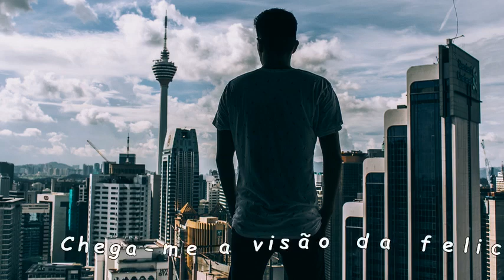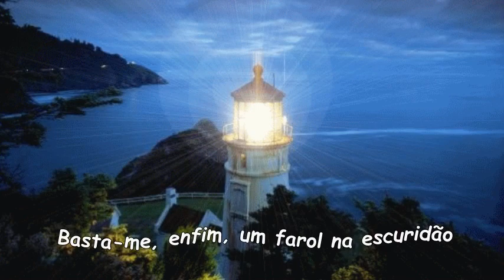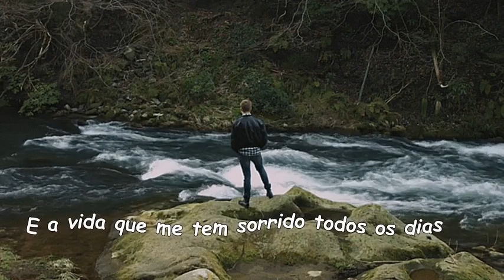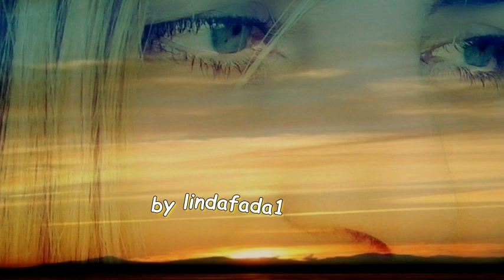"BASTA-ME"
Chega-me a visão da felicidade alheia
E a explícita transparência das fontes
O fantasioso cantar da chuva na areia
A íntima mansidão inalada nos montes
Basta-me uma vinha de cachos doces
Que fermentem em lagares discretos
Quando os ventos não são precoces
E os odores do mar são tão concretos
Chega-me um barco carregado de ilusões
E uns olhos tímidos de criança inocente
Que raia luz sobre a cegueira nos porões
E que exalta a bondade a toda a gente
Basta-me, enfim, um farol na escuridão
Um lume brando que aquece noites frias
Aquele amigo de sempre a estender a mão
E a vida que me tem sorrido todos os dias

Viana do Castelo, 29 de Agosto de 2018..